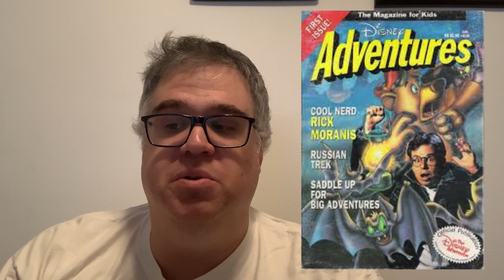Ducktales the Movie: The Treasure of the Lost Lamp/ Disney Afternoon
YOUTUBE DESCRIPTION
Ducktales the Movie: The Treasure of the Lost Lamp. On this episode of Disney Movie Investigation we will explore an early 90’s cult favorite as we look at Ducktales the Movie: Treasure of the Lost Lamp. We will explore the journey from tv program to theatrical movie along with some hidden facts along the way. So sit back and enjoy this episode of Disney Movie Investigation.